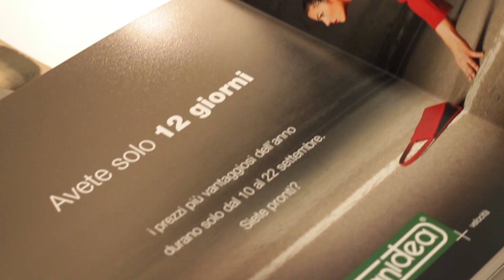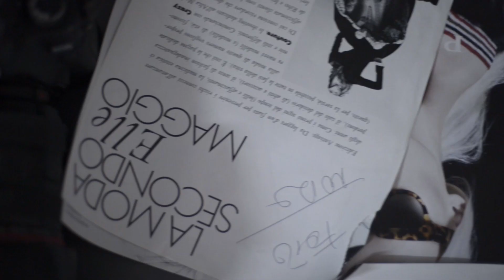ales&ales - Intervista ad Alessandro Pintus e Alessandro Peralta